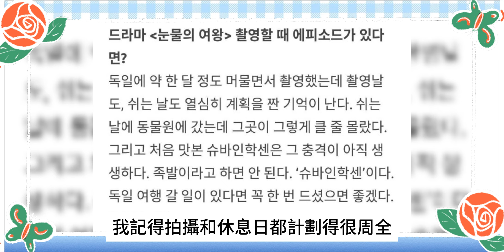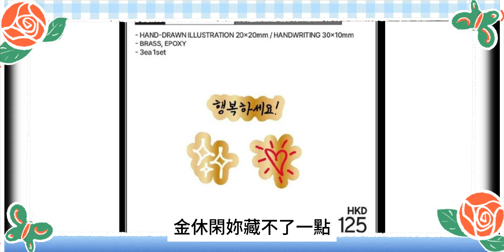金秀賢鐵粉集體喊話官宣金智媛！才戀愛半年發展神速，震驚粉絲，見面會終場鋪墊官宣，早就計劃好了，其中韓媒才是功不可沒！金秀賢金智媛